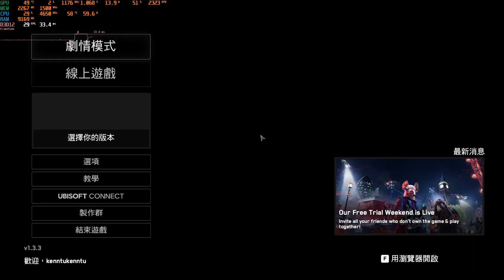RX560 Watch Dogs Legion